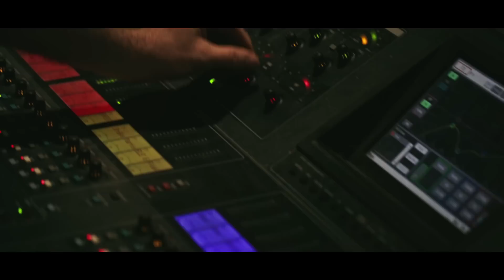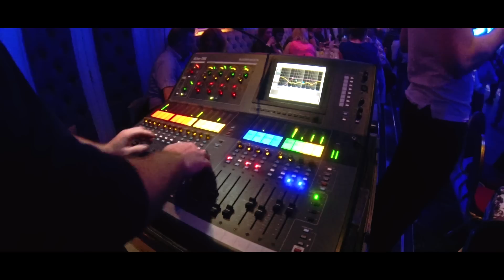Johnny Brady - Down By The River (Official Music Video)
Available for download from iTunes, taken from the album Dance With Me